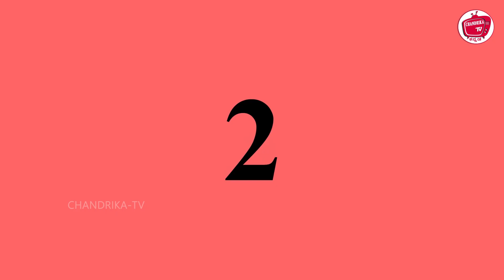ಬಡ ಮಕ್ಕಳ ಟೊಮೆಟೊ ATM | Kannada Stories | Kannada Kathe | Chandrika TV Kannada | Fairy Tales